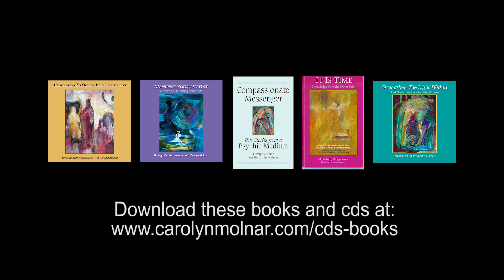My Partner Does Not Believe In The Afterlife! I Psychic Medium Carolyn Molnar